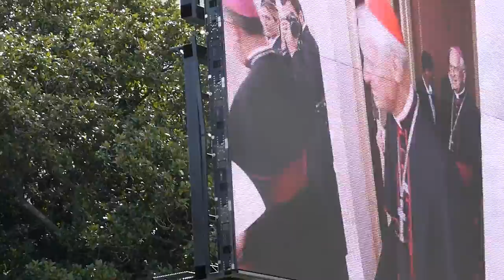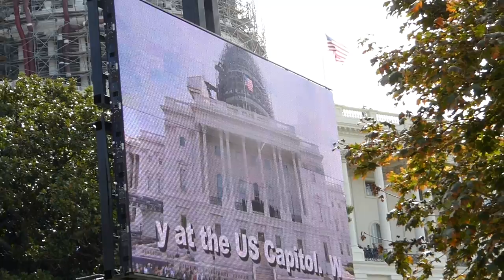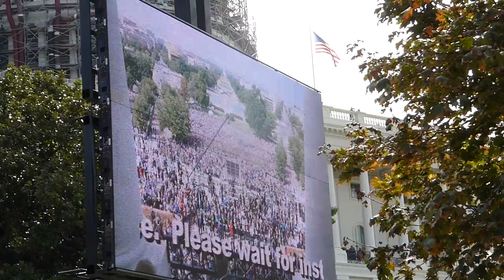Pope Francis Addresses the Crowd at the US Capitol - 9/24/15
So many warm fuzzies.